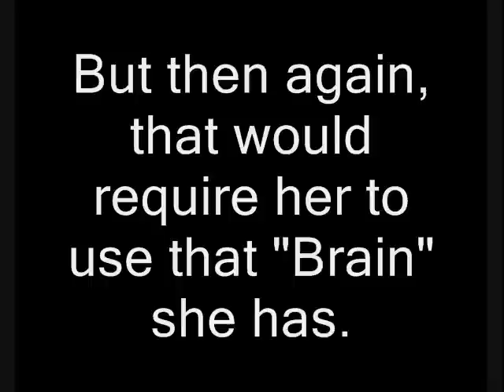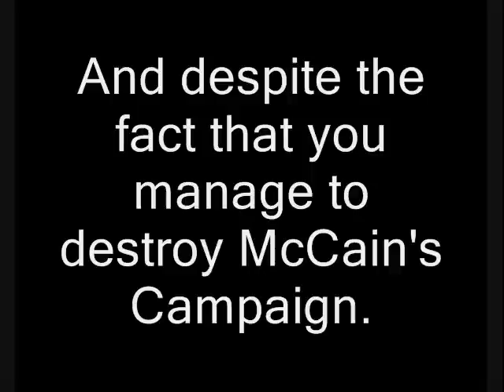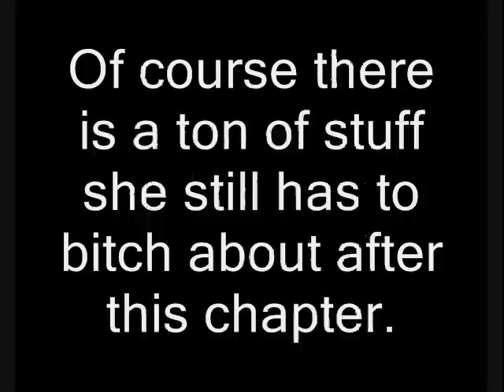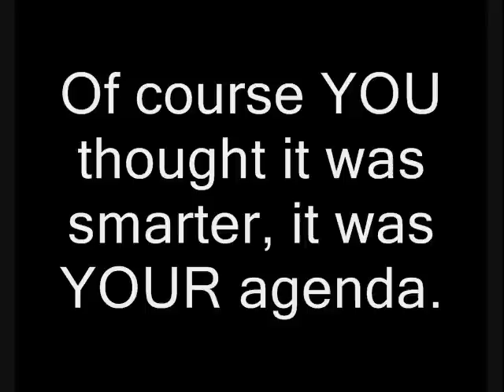Reading The Sarah Palin Memoir (34) Election Day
Spoiler Alert! McCain and Palin don't win.